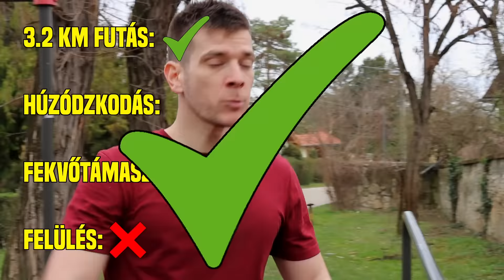Felvennének MAGYAR KATONÁNAK?! 🥾🇭🇺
A mai videóban Krisz megcsinálja a magyar katonai felvételinél elvárt feladatokat és megpróbál minél jobb eredményt elérni. Vajon sikerül megütni a lécet, vagy Kriszre örök szégyen száll?